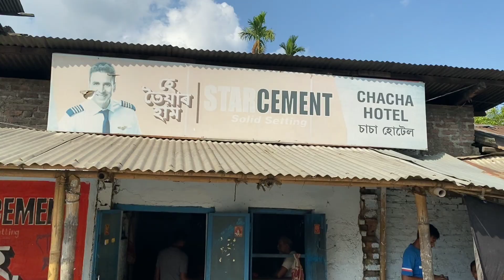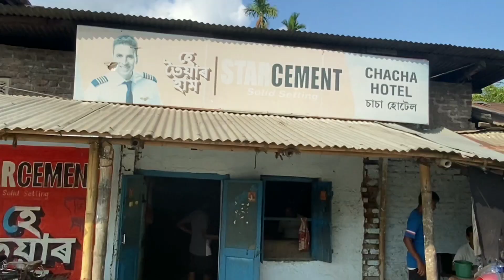Assam Famous Chacha Hotel || Only Rs 20 Rupees Mutton and Chicken Plate || Assamese Unlimited Thali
Location : Gf Road, Golaght Furkating Road,Golaghat